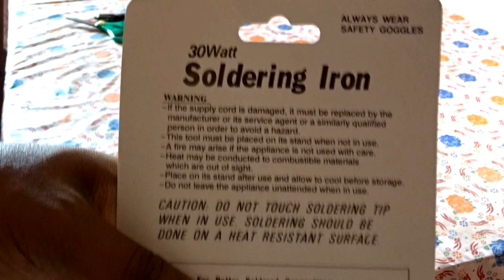Stanley 69-031B Soldering Iron Amazon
Hi Friends,
Welcome to Tamil Mini Tech.
Unboxing and review of Stanley Soldering Iron bought in Amazon for Rs. 299